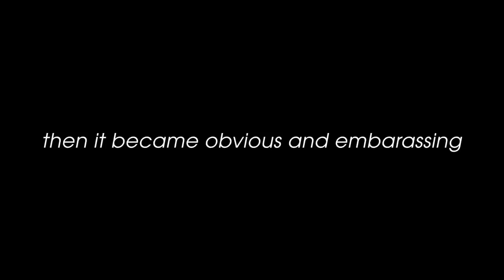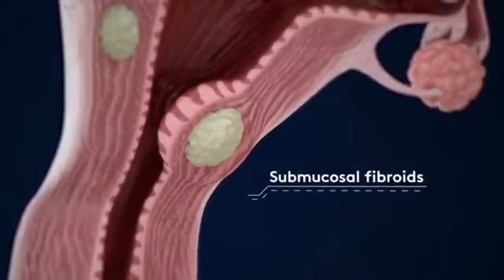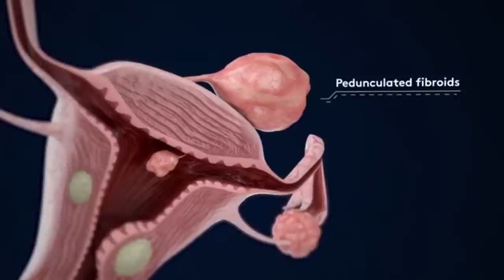Beautiful Inside: The Journey So Far...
In February 2021 had a procedure to remove 16 fibroids. The process and every experience around it made her start a fibroid awareness campaign under her Beautiful Inside foundation.

This is a short video on her Fibroid journey.